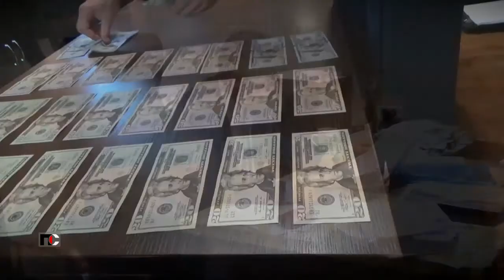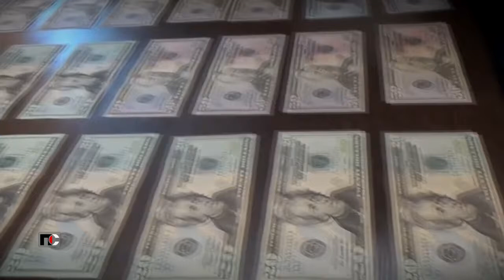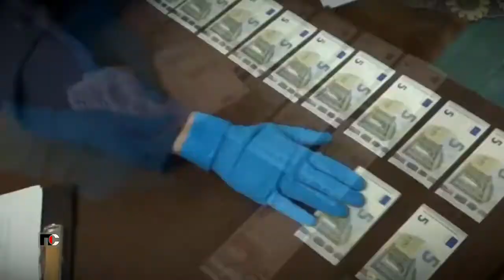Патрульная Служба - 23.09.21